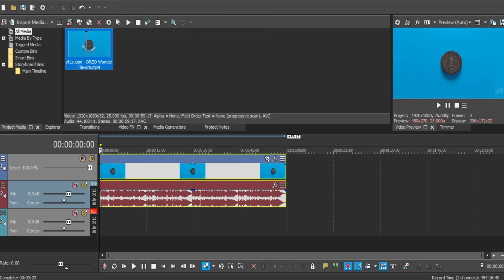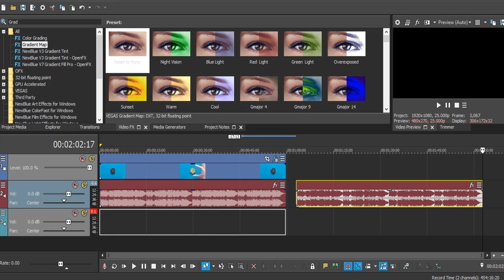OREO Wonder Flavors - Gmajor 4 Effect Tutorial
Sony Vegas Pro 17 Effect Tutorial.
Sample Video: OREO Wonder Flavor
Effect: Gmajor 4

Thanks
Enjoy! :D